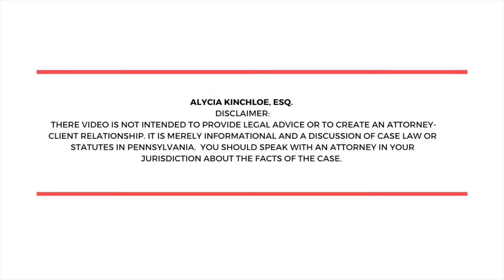How to Get Out of Paying Spousal Support.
This video discusses defenses to paying spousal support.